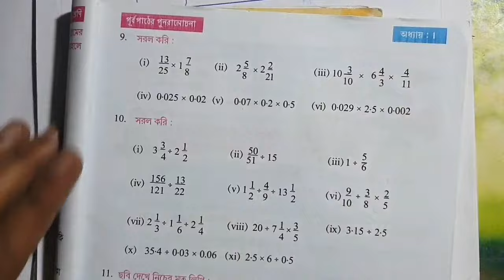Class 7 Math Kose Dekhi 1.1/Class-7 gonit কষে দেখি 1.1/Class 7 Math Chapter 1.1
Class 7 Math Chapter 1.1/Class-7 gonit কষে দেখি 1.1/WBBSE Math Kose Dekhi 1.1 ‎@DadarClassroom
This is the best math class for all students...
Class_7_Math_Kose Dekhi_1.1
Searching Topic:
class vii math kose dekhi 1.1
w.b math class 7 ex 1.1,
page 4 Math,
class 7 ganit ex 1.1,
Kose dekhi 1.1 class 7,
 ganit prabha 2022,
west bengal board math,
W.B.B.S.E Math class  ,
সপ্তম শ্রেণীর গণিত কষে দেখি 1.1,
 কষে দেখি 1.1,
W.B Class 7 Math 2022,
Class VII math Kose Dekhi 1.1 solve,
 Chapter 1.1 math,
সপ্তম শ্রেণী গণিত,
সপ্তম শ্রেণীর অংক 1.1,
math class 7 first chapter,
math page 2 class 7,
Kose Dekhi 1.1,
class 7 ganit 1.1,
Class 7 gonit Kose Dekhi 1.1,
Dadar classroom